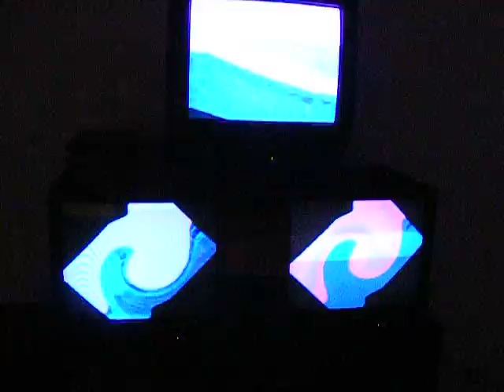My First Installation at Eastern Washington University.